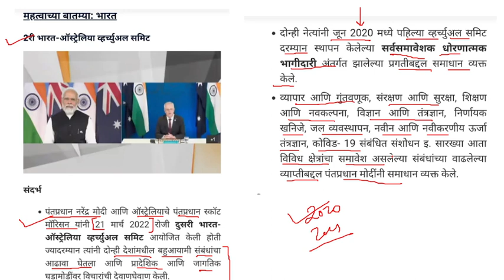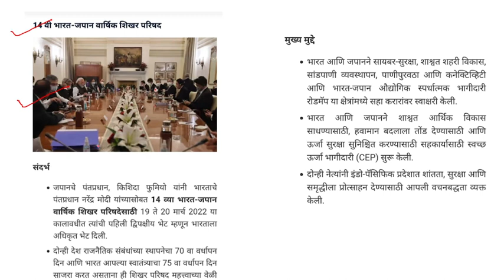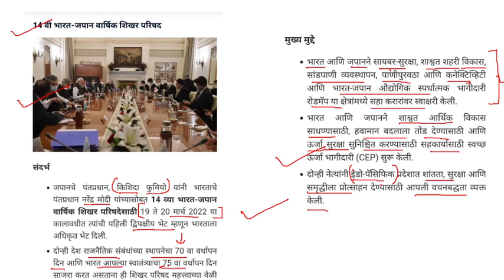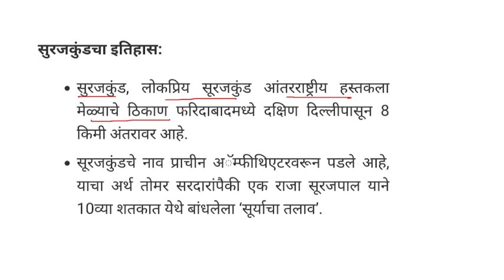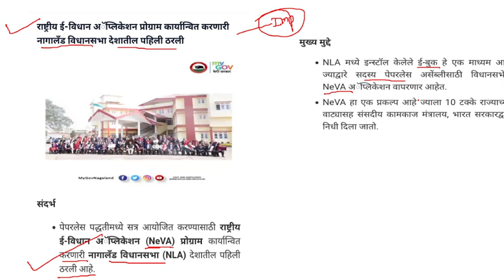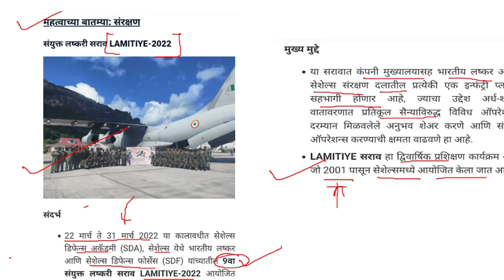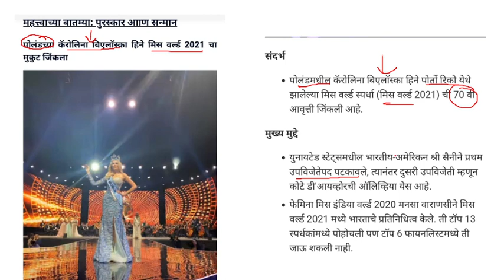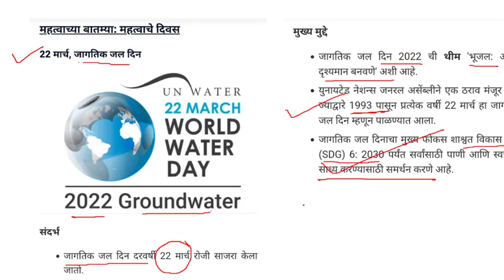Person In News Current Affairs 2022-23 | Appointment | Sports | Awards | PM & President